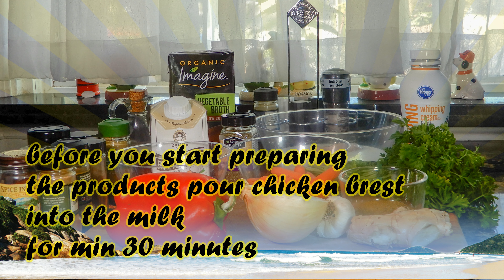Curry Chicken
Simple Home Cooking for Everyone
Step by Step guide

  two double chicken breasts
1/4 cup of white rice 1/2 onion 1 red paprika
2 cloves of garlic tbsp of fresh cut ginger
2 small carrots fresh parsley fresh cilantro one stick of lemon grass
1/2 cup of milk 1/2 cup of veggie broth 1/4 cup of heavy cream
 salt, pepper, nutmeg, cinnamon, cumin, red paprika, chili paprika
allspice, coriander, savory, curry powder and curry paste
 before you start preparing the products pour chicken breast into the milk for min 30 minutes
 then you can start cutting onion, carrots, ginger, garlic and fresh parsley-cilantro mix
 prepare seasoning mix 1 tsp curry powder,1/2 tsp red paprika 1/2 tsp chili paprika, 1/4 tsp cumin
1/8 tsp allspice, 1/8 tsp cinnamon 1/2 tsp savory, 1/2 tsp turmeric
1/2 tsp nutmeg, 1/8 tsp cloves powder salt and pepper
after 30 minutes strain chicken from the milk and cut them into thin pieces
 pour the seasoning into a bowl and mix with chicken
 start frying onion adding salt  add carrots  then red paprika  stick of lemon grass
 fresh ginger  and garlic
 after few minutes of frying add seasoned chicken  fry them for 10 minutes, stirring occasionally
next add veggie broth  coconut cream  1 tsp curry powder  heavy cream
 pull out lemon grass  add 1 tsp agave syrup  1 tbsp curry paste
 after a few minutes of reducing the sauce, add parsley
 serve with long grain white rice garnish with leftover of parsley-cilantro mix